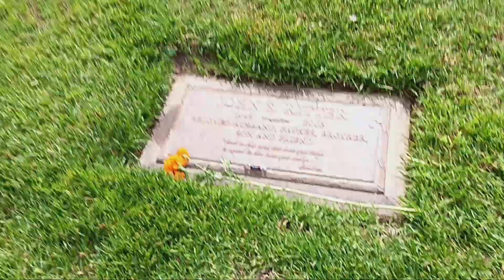Grave Directions! with Tracy and Wayne. John Ritter. Forest Lawn Hollywood Hills. 10/27/2024.